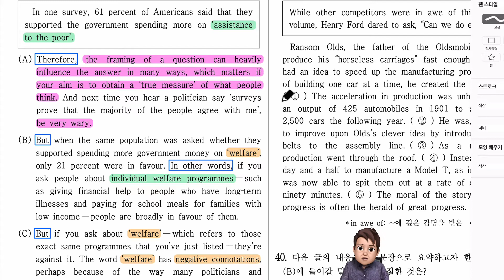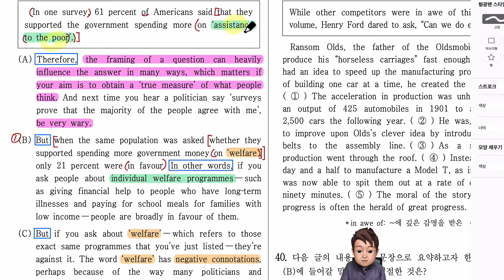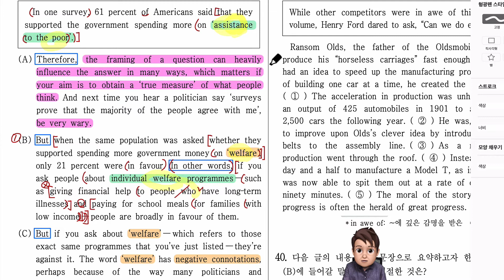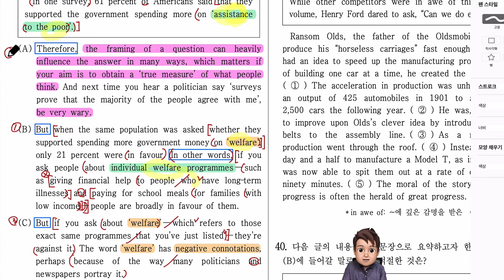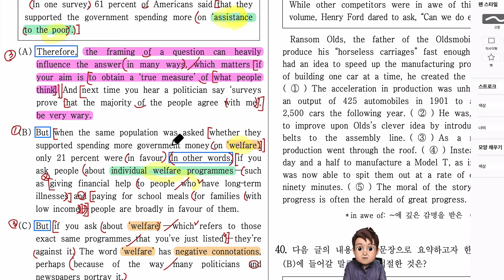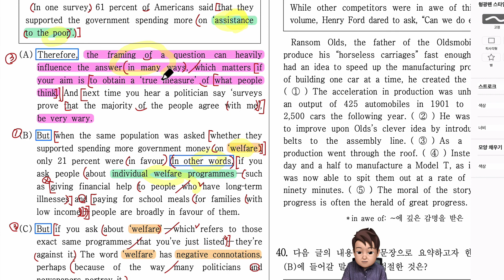2021년 고2 영어 모의고사 6월 37번